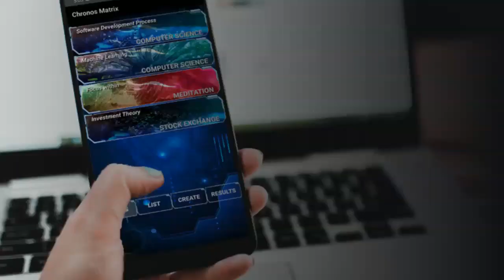OMSCS: When is the right time to quit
When is the right time to quit? Each person's case will be completely different, but here are a few of the reasons I think people should consider dropping, and quickly to save time and money. Unless you are very prepared for this rigorous degree, you might consider the options presented in this video.